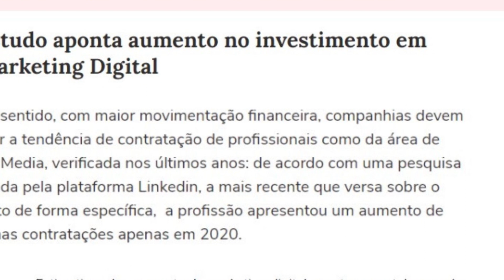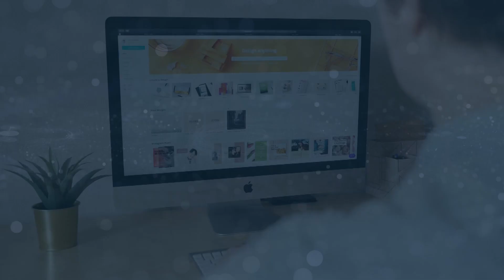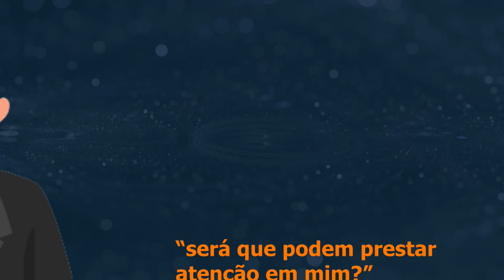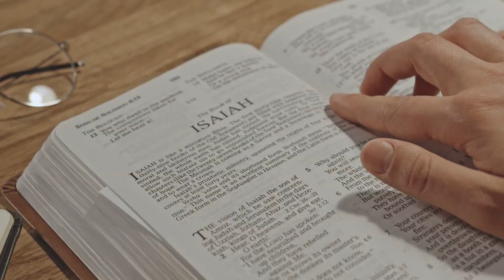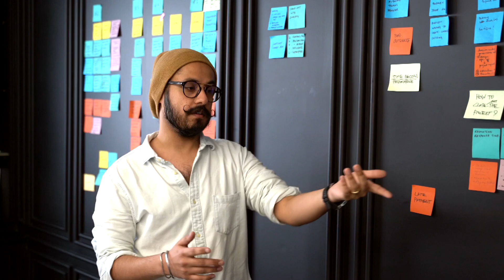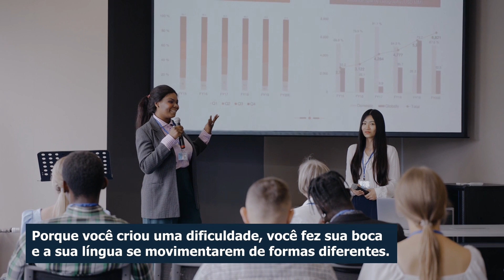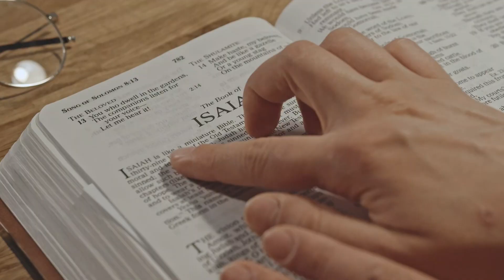COMO FALAR MELHOR EM APRESENTAÇÕES E NO SEU DIA A DIA [5 dicas] - MENTES BRILHANTE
COMO FALAR MELHOR EM APRESENTAÇÕES E NO SEU DIA A DIA

💰 APRENDA A PROFISSÃO QUE ESTÁ PAGANDO ATÉ 10 MIL REAIS POR MÊS!

Que uma boa comunicação é importante todo mundo sabe, certo?
mas infelizmente não são todas as pessoas que conseguem se comunicar bem.
e por conta disso acabam perdendo oportunidade, ou ficam com medo falar algo em um grupo de pessoas e ser entendido de um jeito errado, se você passa por alguma dificuldade em relação a comunicação fica até o final do vídeo, porque separei 5 dicas que podem te ajudar a melhorar a sua comunicação.